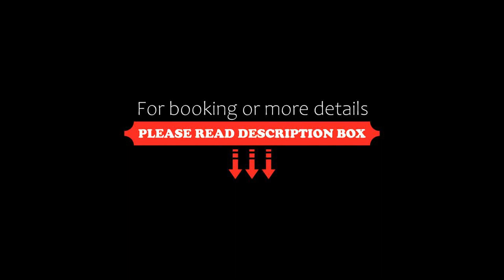Hotel Terrazas del Rincon, Merlo, Argentina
About Property:
You're eligible for a Genius discount at Hotel Terrazas del Rincon! To save at this property, all you have to do is sign in.
Featuring a big garden with a swimming pool and a hot tub overlooking the mountains, Hotel Terrazas del Rincon offers rooms with free WiFi in Villa de Merlo. Free parking and continental breakfast are provided. The city centre is 1.7 km away.
Decorated in pastel hues, rooms at Terrazas del Rincon are fitted with air conditioning, an LCD TV and heating. All of them ha...
Property Type: Hotel
Address: Avda de los Cesares 1646, 5881 Merlo, Argentina
Searching For
1. Hotel Terrazas del Rincon - Merlo - Argentina
2. Hotel Terrazas del Rincon - Merlo - Argentina Address
3. Hotel Terrazas del Rincon - Merlo - Argentina Rooms
4. Hotel Terrazas del Rincon - Merlo - Argentina Amenities
5. Hotel Terrazas del Rincon - Merlo - Argentina Offers and Deals
Audio Credit:
Track Title: Reasons To Hope
Artist: Reed Mathis